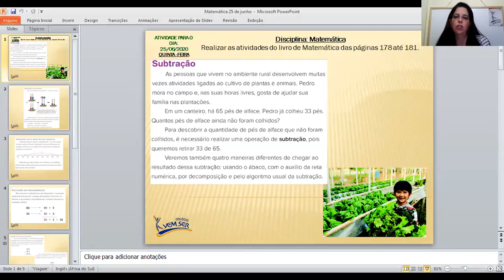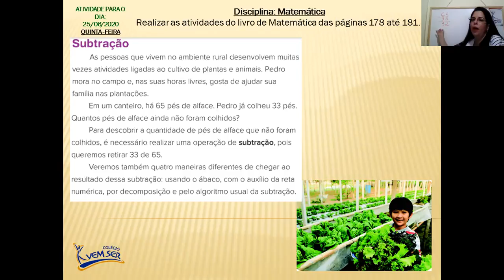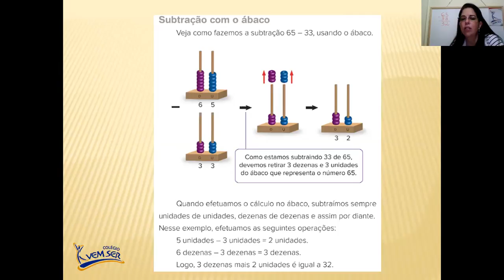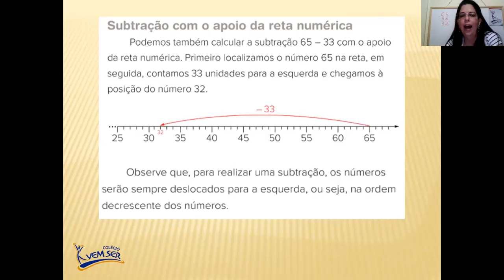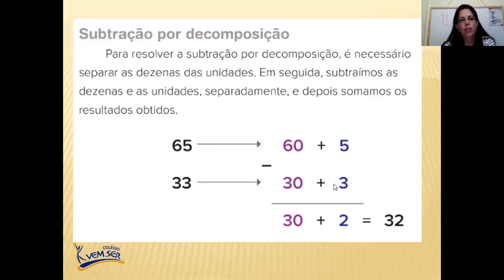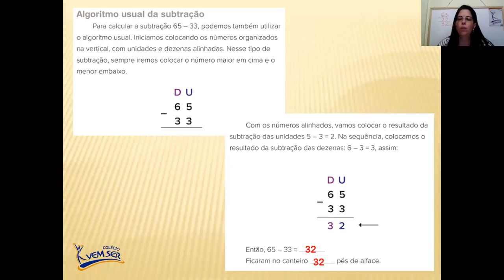25 de Junho - 3° ano B - Professora Renata - Matemática: "Subtração"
As diversas estratégias da subtração.